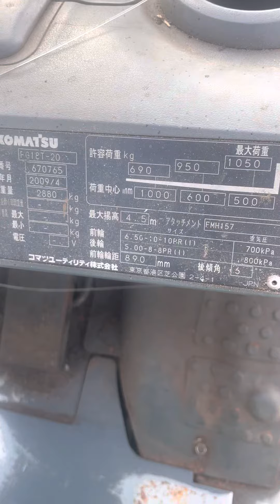Cận cảnh chiếc xe nâng 1.8 tấn Komatsu, nâng cao 4.5m, dịch càng, mới chạy 1.700 giờ. Lh: 0943888255